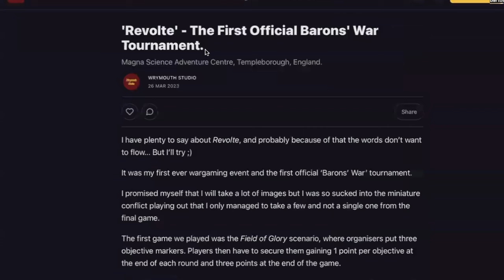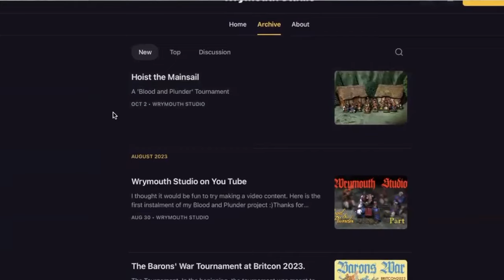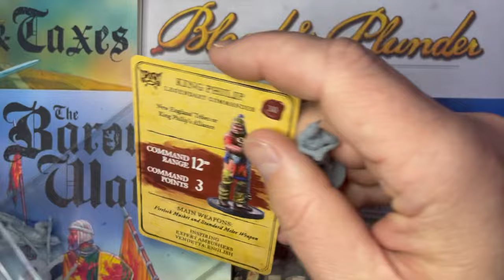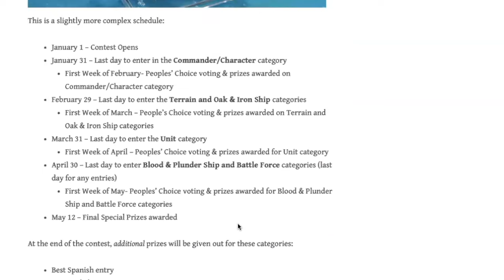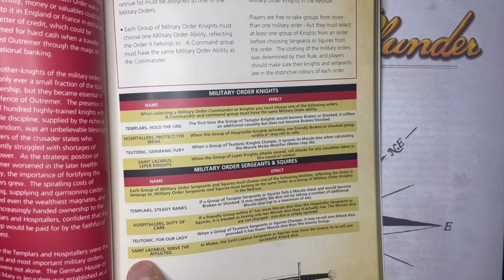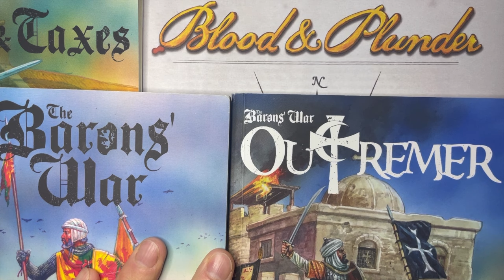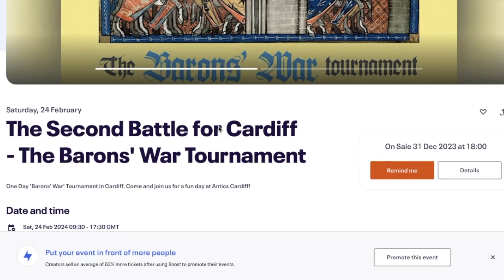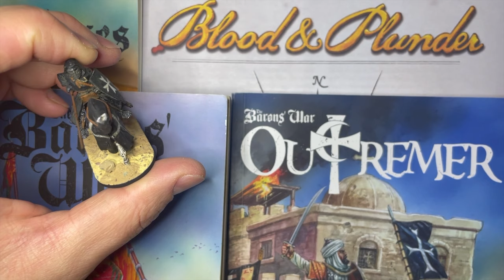Wrymouth Studio - a look back at 2023 and into the future, into 2024.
It's the 31st of December 2023. It is time to look back at the passing year and into the future, at the beginning of 2024.